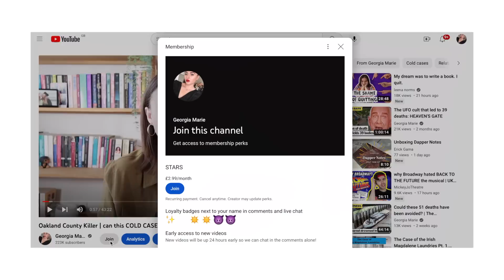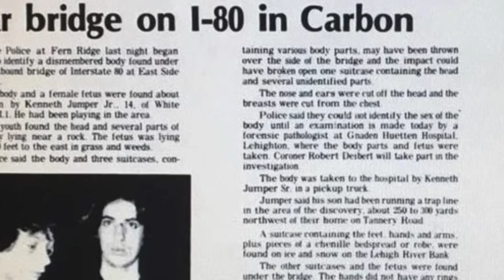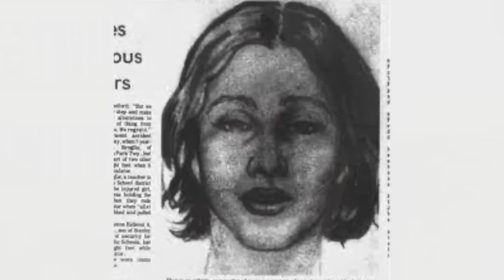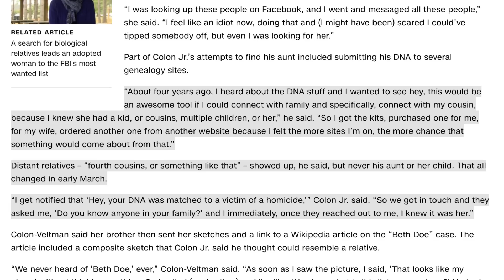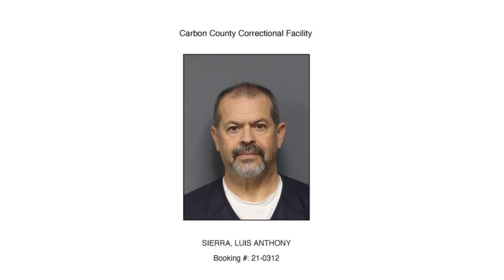'Beth Doe' case SOLVED after 44 years (almost) | The case of Evelyn Colon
WHAT I'M WEARING:
SHIRT ► Stradivarius
NECKLACE ► Vintage
LIPS ► Charlotte Tilbury lip liner 'Love Trap'